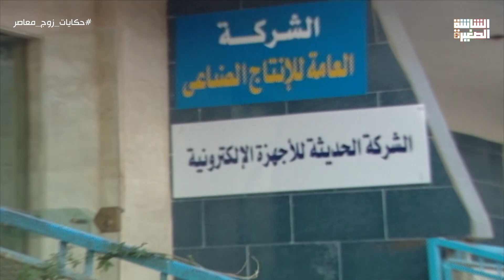قصة " جريمة منزلية " مسلسل حكايات زوج معاصر بطولة اشرف عبد الباقي و روجينا الحلقة الرابعة 4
مسلسل حكايات زوج معاصر - الحلقة الرابعة | Hekayat Zoog Moaaser - Episode 4